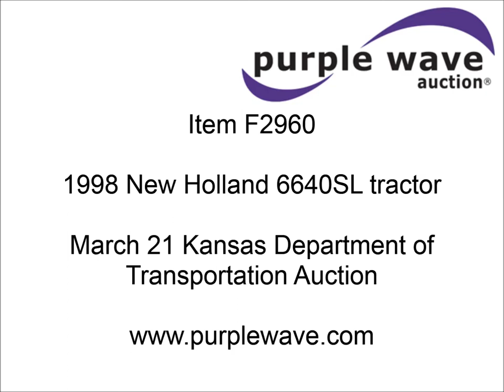1998 New Holland 6640SL tractor for sale | sold at auction March 21, 2013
1998 New Holland 6640SL tractor
2,484 hours on meter
Four cylinder diesel engine
Synchro transmission
12F-12R gears
AC and heat
AM/FM
Tilt steering wheel
540 PTO
(4) rear hydraulic remotes
11L-16 front tires
18.4-30 rear tires
Missing three point arms
Clutch slave cylinder leaks
Serial 087428B